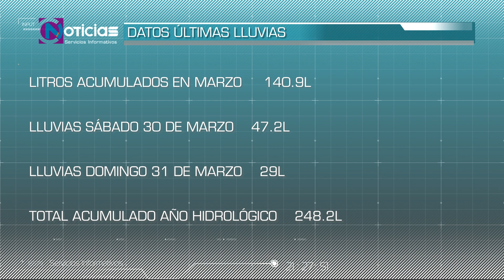BALANCE ÚLTIMAS LLUVIAS EN COÍN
Coín ha experimentado un alivio significativo en cuanto a la sequía que veníamos sufriendo, gracias a las lluvias registradas durante la Semana Santa. Según datos recogidos por la Red Hidrográfica del Sur, más de 100 litros de agua han sido recabados en el transcurso de esta última semana, proporcionando un respiro muy necesario tanto para Coín como para el resto de la región.
Tras el paso de la borrasca Nelson, el mes de marzo ha concluido con un total de 141 litros acumulados, superando las expectativas y marcando un hito desde el inicio del año meteorológico el pasado 1 de octubre. Estas cifras elevan el índice de agua registrado en Coín durante el curso 2023/24 a 248 litros, acercándose a los valores promedio históricos. Este acontecimiento contrasta con los pobres registros de los meses anteriores que situaban este curso entre uno de los años más secos en la serie histórica.
Aunque las lluvias recientes han brindado un respiro a los campos y las huertas, los problemas de sequía aún persisten. Sin embargo, estas precipitaciones representan un importante alivio para la zona, especialmente considerando la perspectiva de meses próximos, como abril y mayo, que tradicionalmente aportan más lluvias antes de la llegada del verano.
En cuanto a este episodio reciente de lluvias que acompañó a la Semana Santa, las precipitaciones más notables se concentraron durante el último fin de semana, con más de 47 litros registrados el sábado y 29 litros el domingo. Se destaca que estas lluvias cayeron de manera continua y sin ocasionar daños de ningún tipo.
Nuestros ríos ya registraban desde ayer un aspecto completamente distinto al de hace unas semanas y aún se espera el aporte de las escorrentías que vendrá a incrementar su caudal en los próximos días. A pesar de este alivio, se espera que la estabilidad regrese durante la primera semana de abril. Aunque la situación continúa siendo complicada en términos de recursos hídricos, el mes comienza con un pronóstico más alentador que hace un mes, brindando esperanzas para una recuperación gradual de la sequía en Coín.